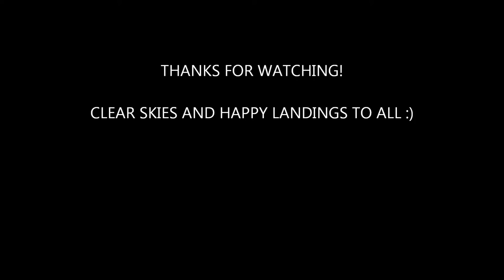RPUI RPUG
my first cross country in luzon area